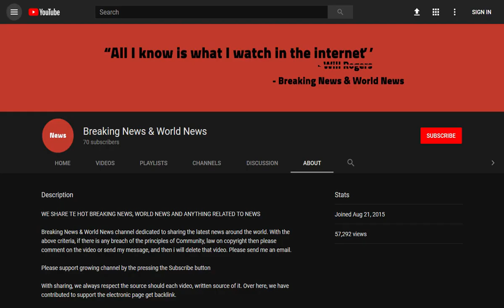BREAKING! Four–year–old British girl drowns in swimming pool in Marbella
Source DONT' FORGET TO SUBSCIBE TO OUR CHANNEL A British four-year-old girl has died after drowning in a swimming pool in the upmarket Spanish resort of Marbella.

The youngster was on holiday with her parents just off the resort’s well-known Golden Mile which runs between Marbella and Puerto Banus.

The family are thought to have been coming to the end of a month-long break in the area when the tragedy occurred on Saturday morning.

The alarm ...